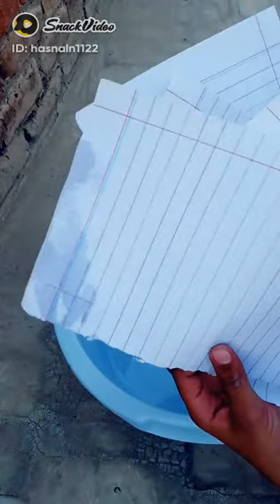How To Make Ball Of Paper